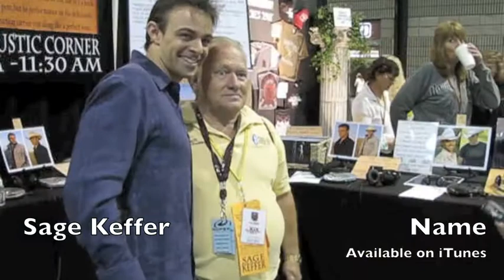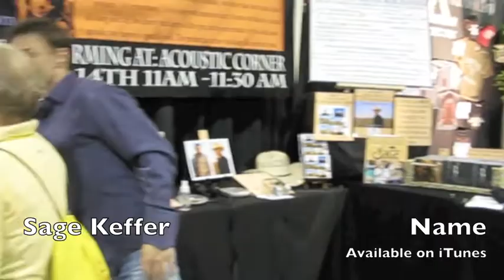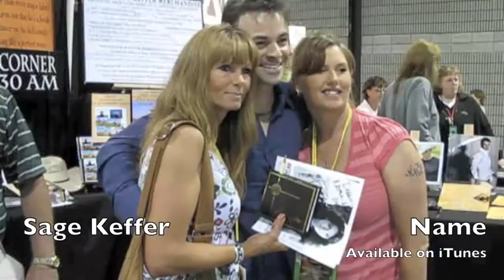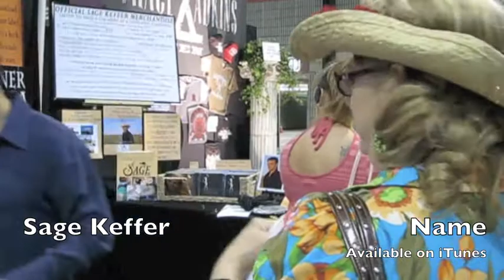CMA Music Festival, "(My) Name"/ Sage Keffer greets his fans: Day 2 Video 3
So great to meet you! I'm also available to perform at your local festival, fair or large venue. Even "House Concerts" at your home! Even overseas!
Please check out to show your support, meaning you'll get more music from me in the future! Thanks and hope to see you all soon!
"(My) Name" Written by Craig WIseman and Bradley Crisler. Recorded by Sage Keffer

CMA Music Fest 2014
Now Playing Nashville
Visit music city
Music city
CMA Music Fest 2014 in Nashville
CMA Music Festival June 5-8 Nashville
Country Music Association
Fan Fair X fan experiences
CMA Fest LINEUP
‎CMA Fest Schedule
CMA Fest ‎Artists
‎LP Field
LP Field Schedule
Country Music Association
who is playing LP Field
Riverfront
CMA Music Festival 2013 Full Concert
The 47th Annual CMA Awards 2013
47th annual CMA Awards 2013
47th annual CMA Awards
CMT 2013 CMA Music Festival Country Music Concerts Artist
Country Music Television
The CMA Music Festival June 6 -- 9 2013 largest country music party in the world for country's biggest fans fan fair events concerts
CMA Music Festival 2013 Complete CMA Music Festival Coverage
Event and concert lineups photo galleries travel tips booth schedule and more
Visit the CMA Music Festival from June 6-9 downtown Nashville, Tennessee
CMA Music Festival Fan Fair 2014 - BlueShoe Nashville Travel Guide
hotel/ticket packages available CMA Music Festival 2014
2013 CMA Music Festival Country's Night to Rock Lineup Announced
biggest night in country music
The CMA Music Festival Country's Night to Rock
CMAfest 101  CMA Music Festival Guide  Nashville About.com
Nashville about
CMAfest
CMA Music Festival‎
June 1 2013 annual CMA Music Festival events concerts
CMA Awards Tickets
CMA Awards 2014 Tickets Excite
Concert Tickets
Country Folk Tickets‎
country music awards November 2013
cma music festival 2013 tickets prices adults and kids
CMA Awards Bridgestone
Bridgestone Arena Formerly
CMA Music Festival at the Hall 2013
Country Music Hall of Fame
Country Music Association
Fan Fair X Festival fan experiences
LINEUP
LINEUP COMING SOON
‎Schedule Times ‎Artists ‎LP Field ‎See Schedule
Lineup CMA Music Festival June 5-8 Nashville Four Days
Country Music Association
who is playing LP Field Riverfront
CMA Music Festival 2013 Full Concert YouTube
CMT 2013 CMA Music Festival Country Music Concert Artist
Country Music Television
The CMA Music Festival June 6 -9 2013
largest country music party in the world
country biggest fan
fan fair event concert
CMA Music Festival 2013
Complete CMA Music Festival Coverage
CMA Music Festival Coverage
Great American Country
Event concert lineup photo gallery
CMA Fest booth schedule
CMA Music Festival from June 6-9 downtown Nashville Tennessee.
CMA Music Festival Fan Fair 2014
Nashville Travel Guide
CMA Music Festival 2014
2013 CMA Music Festival
Country's Night to Rock Lineup Announced
The CMA Music Festival Country Night to Rock show
CMAfest 101
CMA Music Fest Guide Nashville
CMAfest CMA Music Festival‎
annual CMA Music Festival events concerts
CMA Awards Tickets
CMA Awards 2014 Tickets
Concert TIcket
Country Folk Tickets
country music award november 2013
cma music festival 2013 ticket price adult and kid
CMA Award Bridgestone
Bridgestone Arena
CMA Music Festival badge ticket